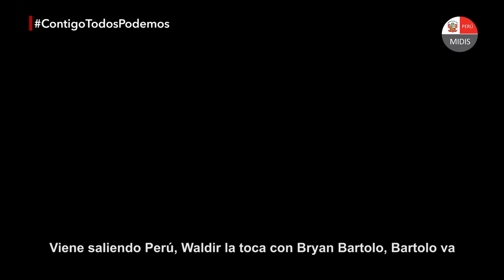Programa Contigo: El goleador de Fútbol 5 Juan Pablo Torres Rodríguez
JugamosTodos Juan Pablo Torres Rodríguez es un deportista con discapacidad visual, integrante del equipo de Fútbol 5. Desde el Programa Contigo, del MIDIS, saludamos su participación en los Juegos Parapanamericanos 2019.